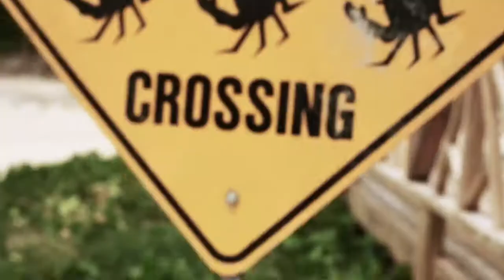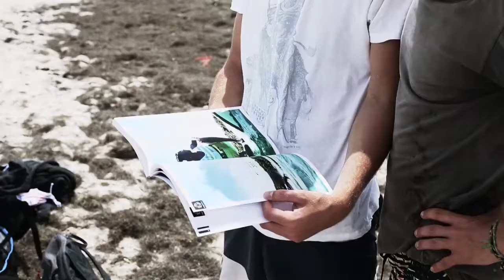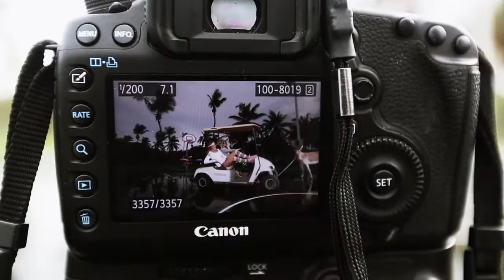Mystic photo shoot - behind the scenes - Präsentiert von MeinKite.de